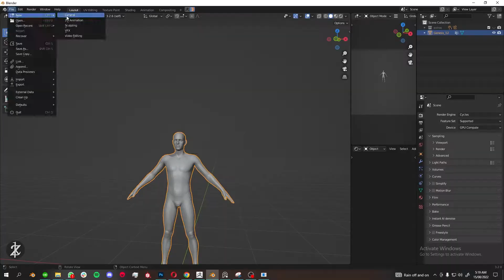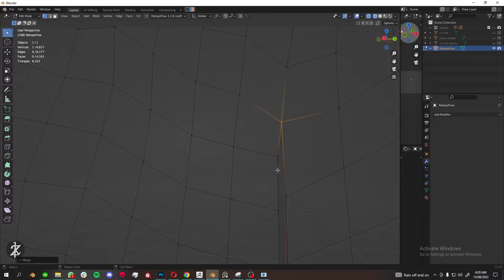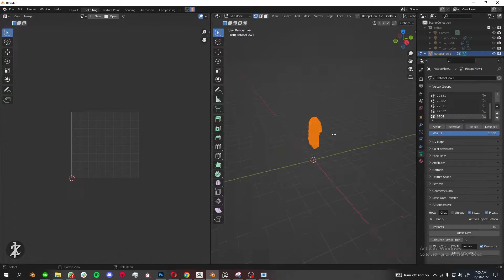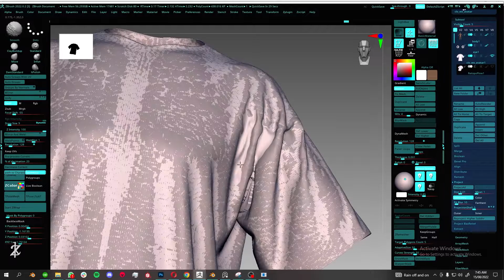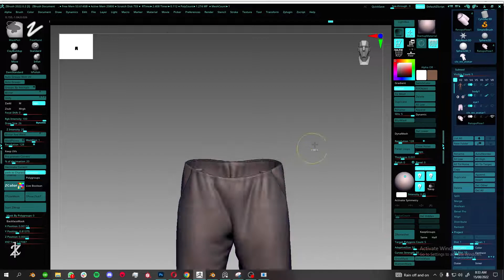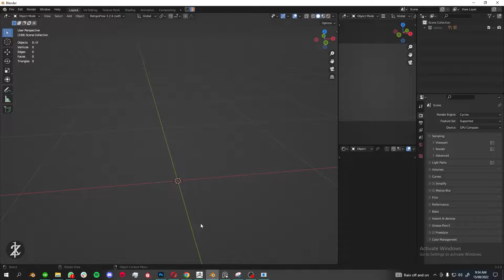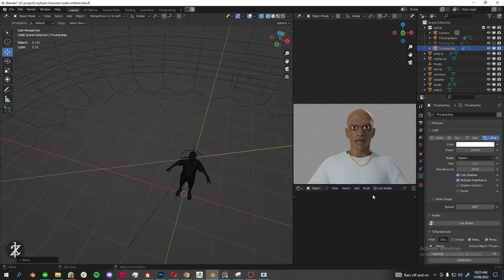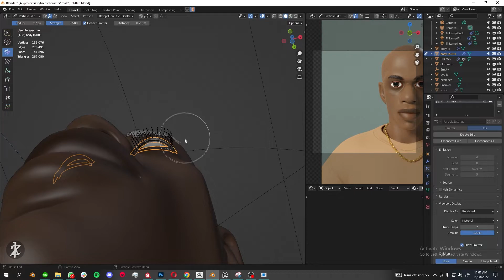how to create stylized black male character speedthrough |Part 2 | ZBrush |Blender tutorial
I made this character for a personal project "Spontaneous" (making a character in a day). there's no original concept of this character which is why it's kinda all over the place (nothing wrong with that feel free to explore ideas)

The programs I use - Zbrush, CLO3D, Blender, R3ds wrap, Substance Painter,  Photoshop, Pureref